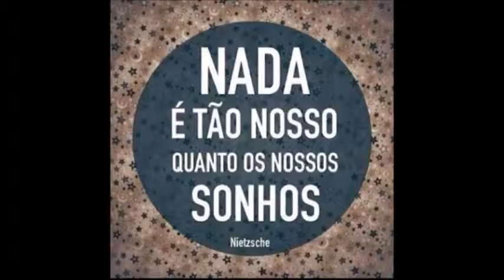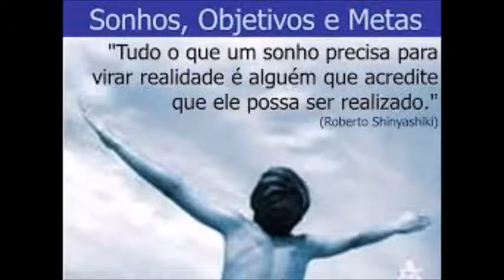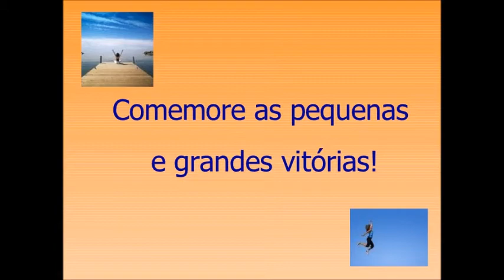CAMINHO PARA O SUCESSO II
Relatos e frases de impacto para se chegar ao sucesso e vencer a depressão.